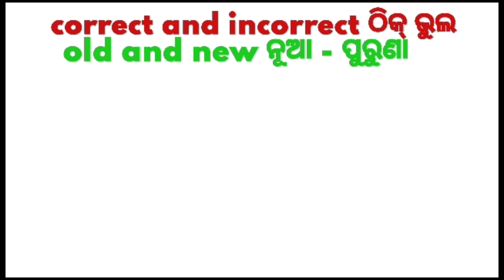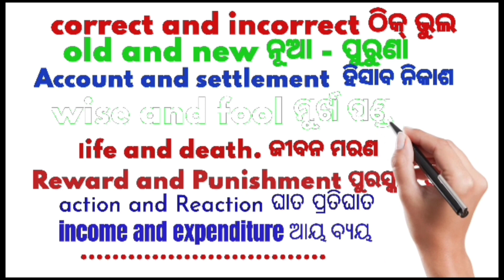Opposite compound words in English to Odia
YOUR QUERY
Kalakar sir

oppositewordsinenglish oppositewordsinglishwithpictures ENGLISHGRAMMARFOCUSPOINT This shorts link belong to this channel